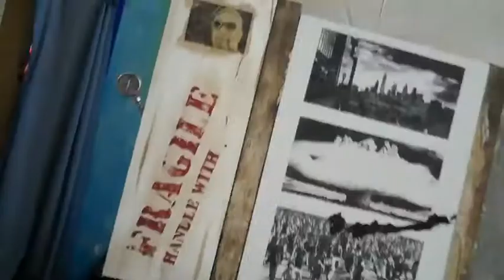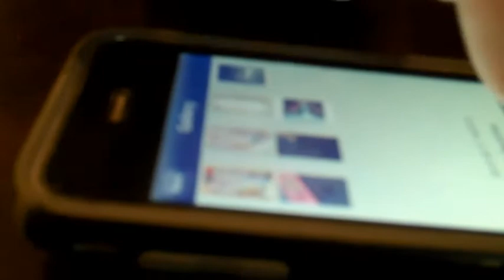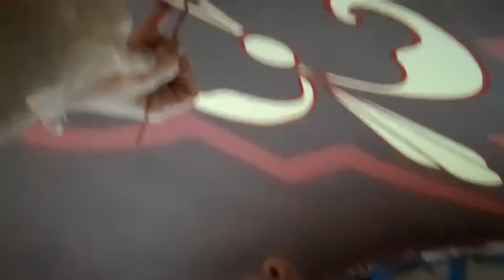RON FRANCIS The artist process I hold in the highest regard.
a variety of works and processes by artist Ron Francis.